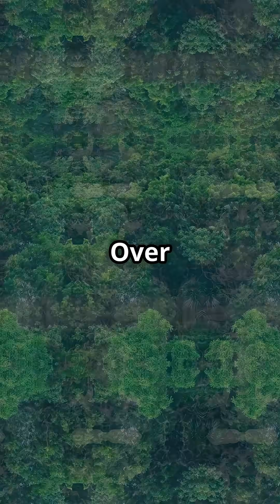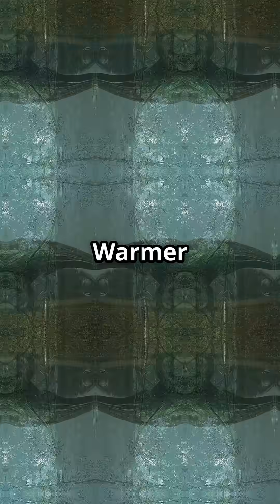Why 1 5°C Warming Isn't a Big Deal!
Discover why a 1.5°C increase in global temperature might not be as catastrophic as it sounds! In this myth-busting short, we break down common climate fears and reveal how life on Earth has historically thrived during warmer periods. Rapid-fire facts challenge the narrative, showing that moderate warming can boost ecosystems and biodiversity. But what’s the catch? Watch to understand the balance between beneficial warmth and dangerous climate shifts. Perfect for quick learning and sparking thoughtful conversations on climate change.